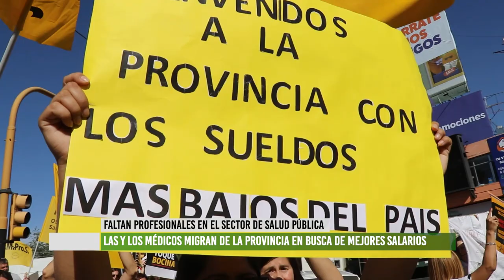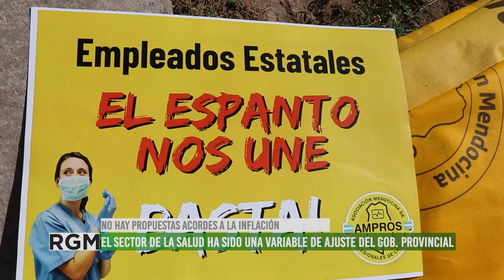Paro y movilización de AMPROS luego de siete días con medidas de fuerza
Ante la situación salarial que sufre el sector de salud, devalúandose cada vez más debido al índice inflacionario que sufre nuestro país, el Gobierno Provincial no dá propuestas concretas, siendo que "la recaudación de la provincia, durante todo el 2022 y 2023 ha sido superior a la inflación y que no se ha visto reflejada en los salarios de los profesionales. Por el contrario, se demuestra que hemos sido la variable de ajuste." (Claudia Iturbe, secretaria general de AMProS)
Las medidas de fuerza convocadas por AMPROS buscan respuestas serias por parte del Estado Provincial, ya que las y los profecionales migran de la provincia en búsqueda de mejores salarios, vaciando así nuestra la salud pública.